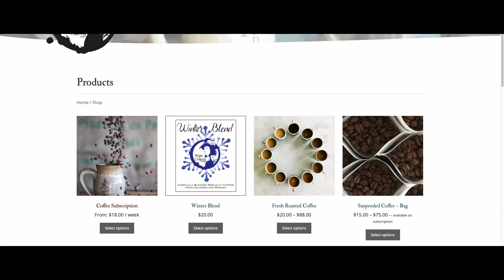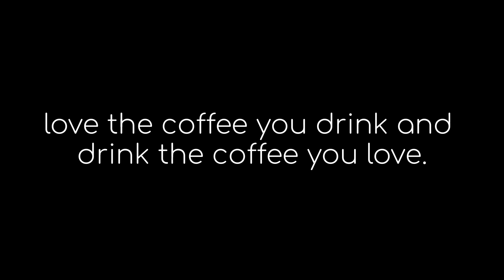Rose N Crantz | Coffee Subscription